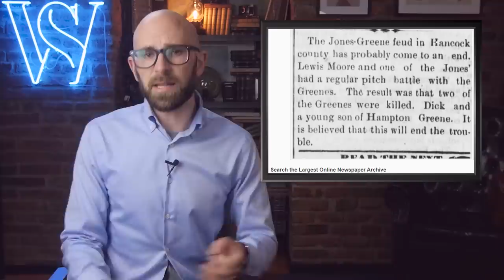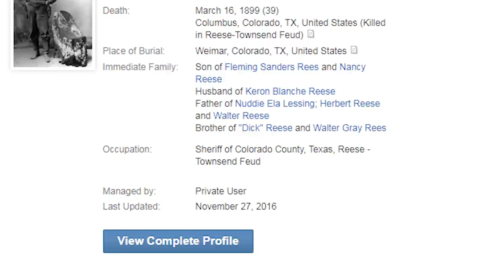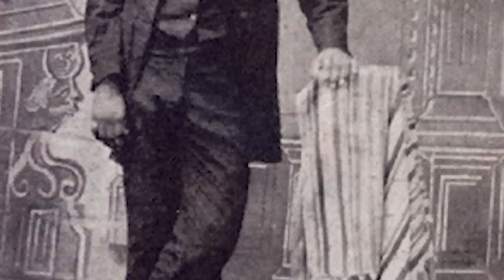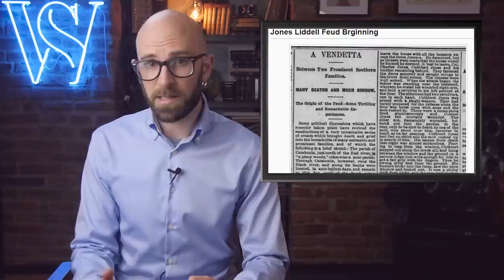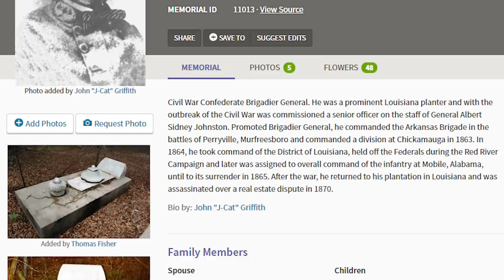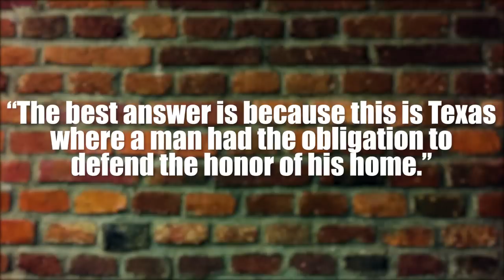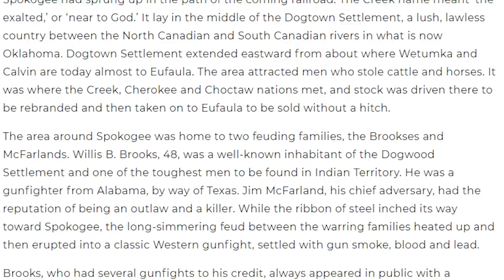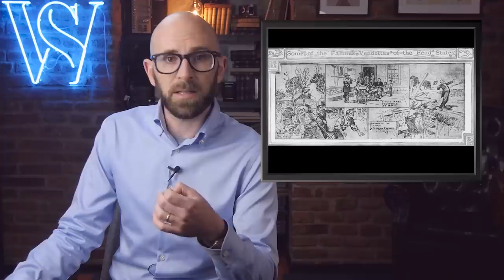10 Family Feuds Just as Deadly as the Hatfields and McCoys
Coming up:

10. The Greene-Jones feud in North Carolina and Tennessee
9. The Colorado County Feud ran for nine years and involved a former state Senator
8. The 12-year Lincoln County Feud in West Virginia was reported across the nation
7. Notorious outlaw John Wesley Hardin took part in the Sutton-Taylor feud in Texas
6. The Black River War was a family feud which ran for more than two decades
5. The second half of the Liddell-Jones feud
4. The 1870 Barber-Mizell feud in Florida led to over 40 deaths
3. The Boyce-Sneed feud in Texas was triggered by marital infidelity, killing at least eight people
2. The six-year Brooks-McFarland feud began with a failed robbery
1. The French-Eversole feud in Kentucky was instigated on both sides by lawyers